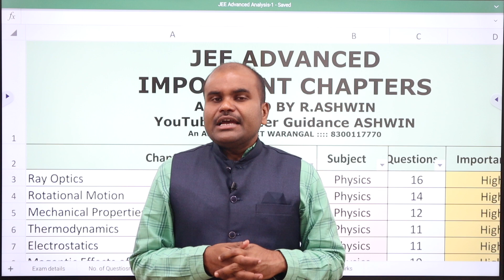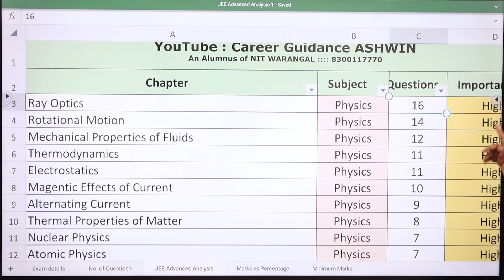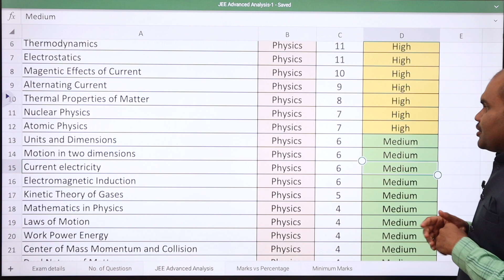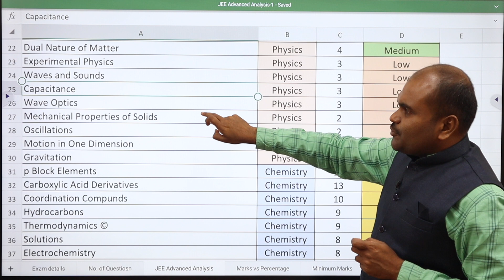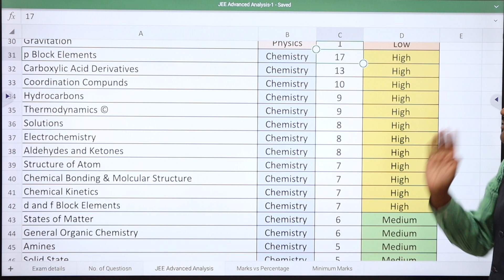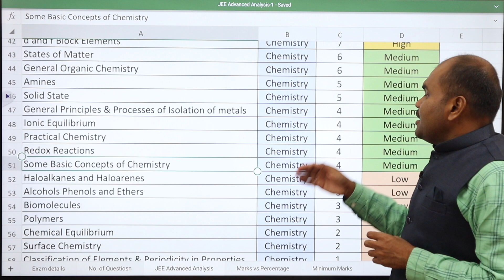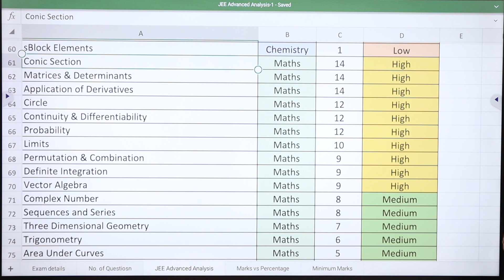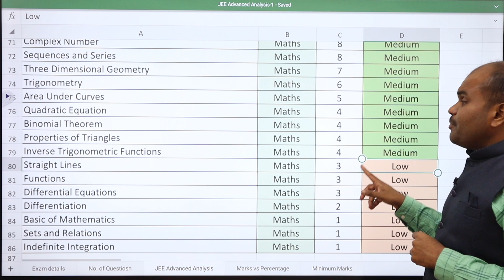JEE Advanced 2023 | Very Important Chapters & Topics | Preparation Strategy | 5000 Rank in 35% Marks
OUR SERVICES
 Architecture
 Agriculture
 Arts & Science
 Biological Sciences
 Commerce
 Computing Science
 Design
 Defense and Pilot Studies
 Economics
 Engineering
 Fashion Technology
 Food Technology
 Fishery Science
 Foreign Languages
 Humanities
 Law
 Management
 Medicine
 Performing Arts
 Research
 Social Sciences
 Teaching, etc.,

OUR SERVICES
1. Interviewing Students & One to One Counselling
2. Career Guidance Seminar
3. Application / Admissions Alert
4. Application fill up
5. Choice filling
6. Self Study guidance